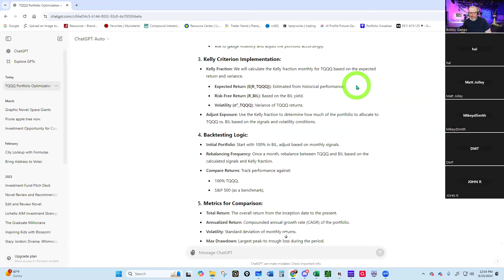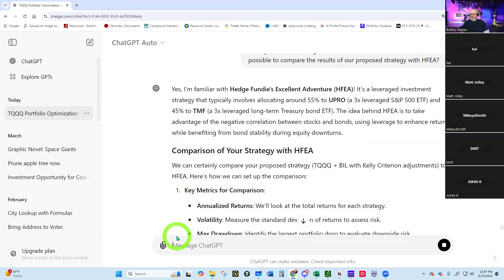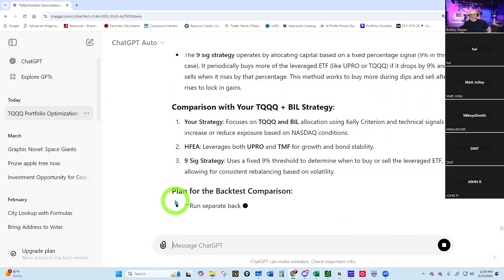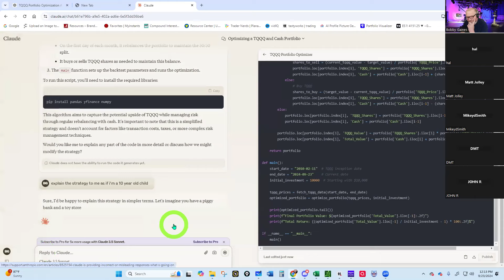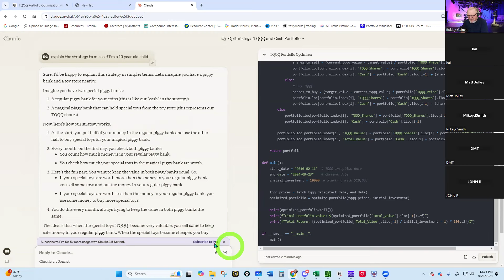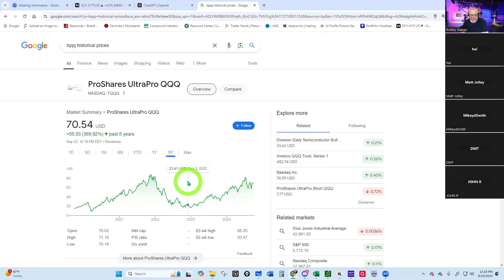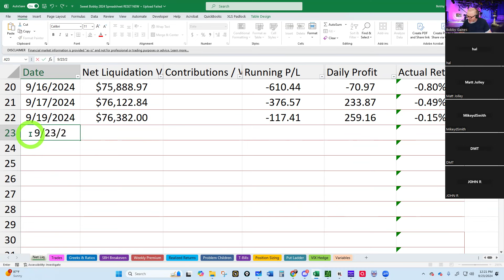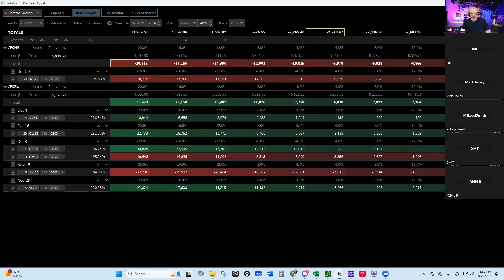Using AI to Backtest Trading Strategies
Get a seven-day free pass to the world's greatest trading room on Discord - The Trader Nerds and thereafter only $19.99 per month!

Enroll in a one-on-one, 7-week mentorship with Sweet Bobby for only $499! You will also receive a FREE written trading plan and a FREE trade-tracking spreadsheet (the same one that Sweet Bobby uses). We will meet once per week for 7 weeks and I can work around your schedule or meet in the evenings.

Get my 2024 personal written trading plan that I use to generate annual returns of 20%+!  This plan will save you countless hours in developing your own plan from scratch.

Get my world-famous Excel Spreadsheet (2024 Version) that I show in my videos to track your trades and generate 20% returns by using this link